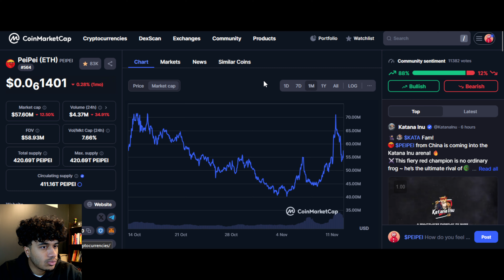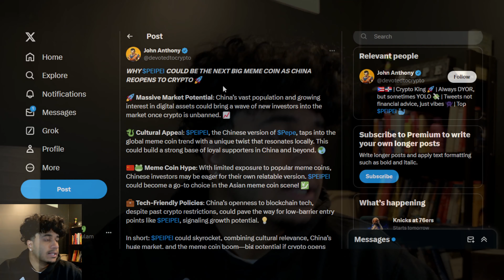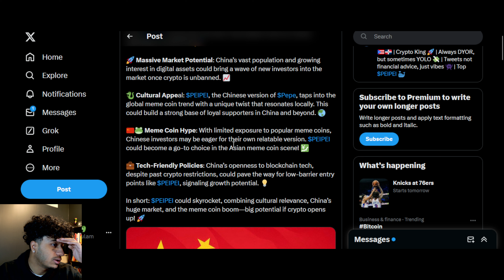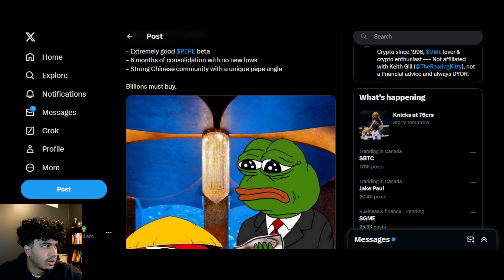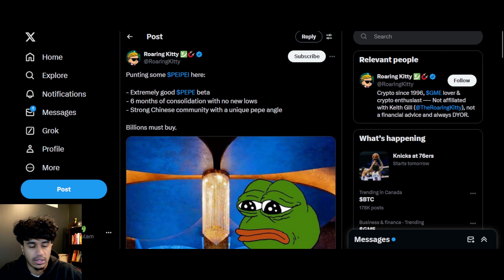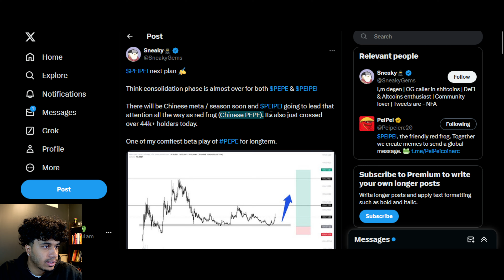$PEPE AND $PEIPEI HOLDERS NEED TO WATCH THIS!! $PEIPEI PRICE PREDICTION!!